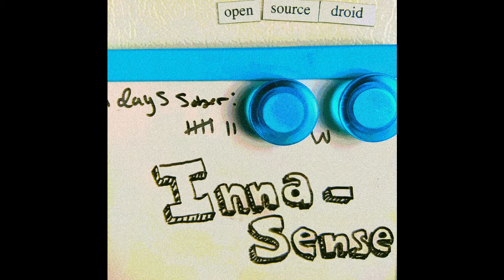Going Home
A collection of experiments and projects spanning the time since Leaves May Fall. Definitely my biggest project to date. I hope you all can find something you like.

Credits to: George Benson, Chris Connor, L. Ron Hubbard, Hugo Winterhalter, Kroger Evangelist Woman, Ben Is Back, Castlevania, Antichrist.

Huge shout out to Jacob Stoddard aka Ghost Pipe and Samuel Conrad for help with mixing, mastering and especially my mental state.

Slightly less huge shout out to all of the friends and family who, knowingly or not, helped make this possible. I would say that you know who you are, but I already established that you may not in fact know who you are, and that's a problem you should consider asking your therapist or local bartender about.

Some rights reserved. Please see Bandcamp page for more information.